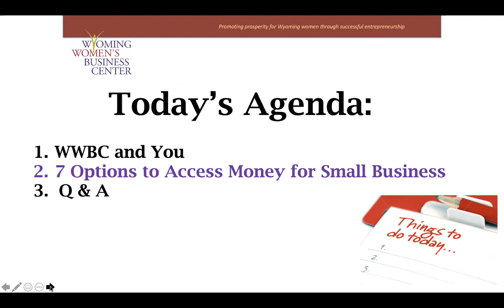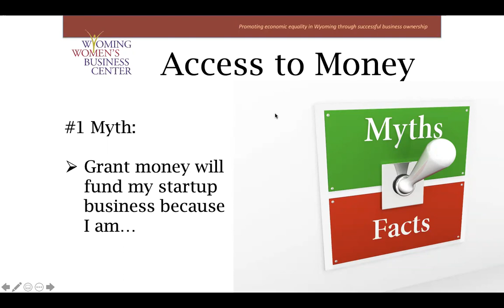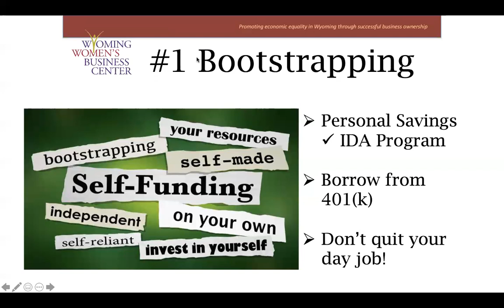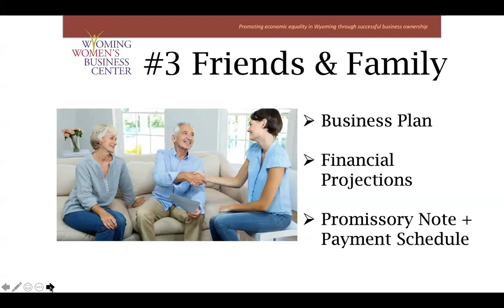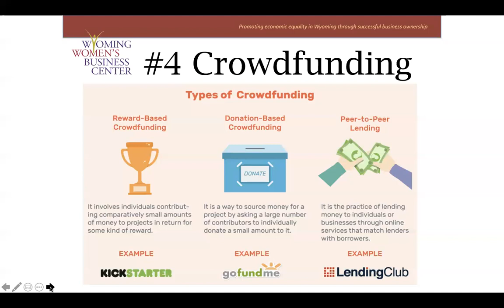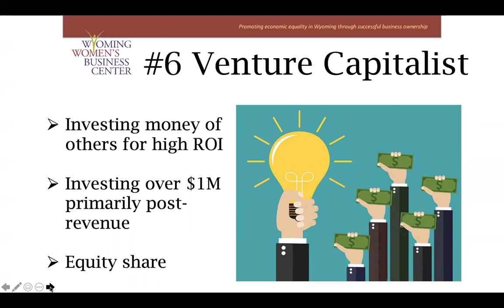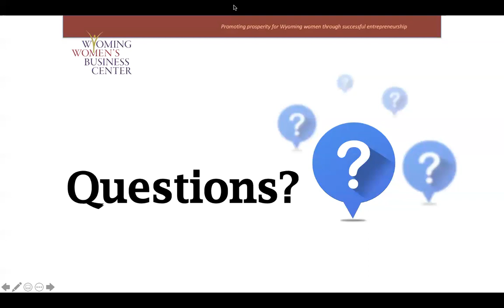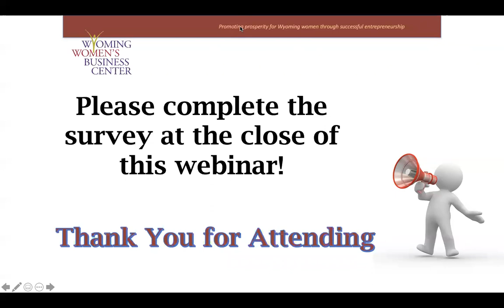7 Options to Access Money for Small Business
We all know that small businesses need money to start or expand and grow. How do you determine the best funding options for your business? In this webinar, you’ll learn the top 7 funding sources available and what you need to consider for each.

From bootstrapping to venture capital, this 30-minute webinar will explain the landscape of funding for small businesses in Wyoming and help you plan your next step!